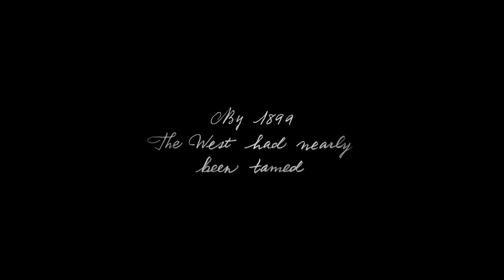Red Dead Redemption 2 - Trailer #3 [HD 1080P]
Trailer #3 of Red Dead Redemption 2.